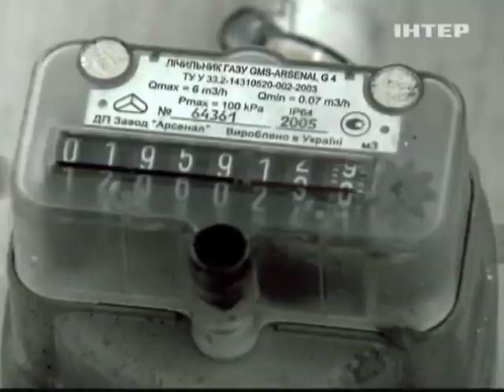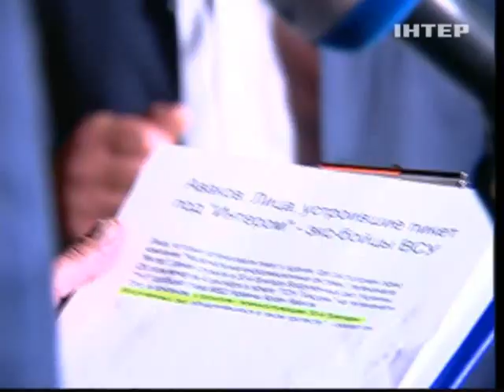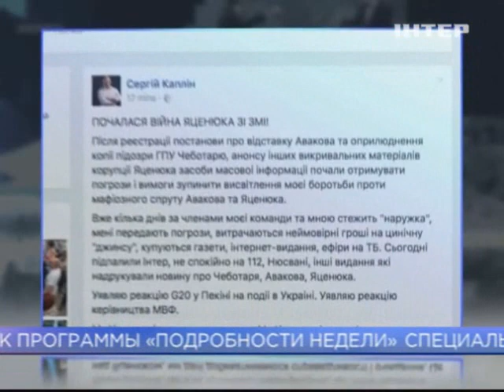Подробности недели, выпуск за 4 сентября 2016 года